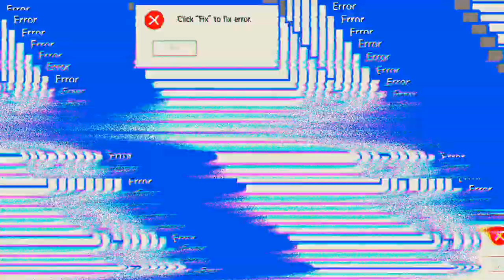was für ein heckmeck 'Free Fire'